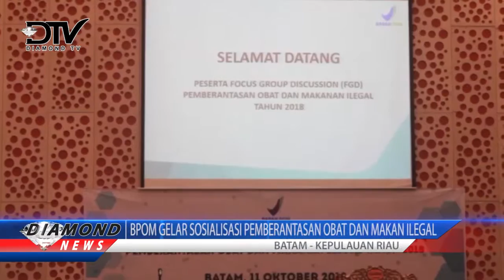BPOM GELAR SOSIALISASI PEMBERANTASAN OBAT DAN MAKAN ILEGAL